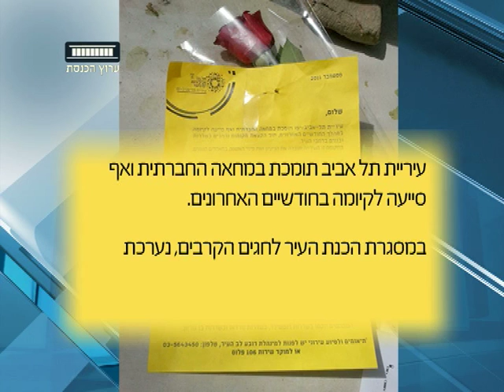ערוץ הכנסת - המחאה החברתית, 6.9.11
האם מחאת יוקר המחיה מתקפלת או למעשה צוברת כוחות מחודשים? מנהיגי המחאה הבטיחו להמשיך את המאבק במקביל לפינוי האוהלים. פרופסור טרכטנברג אמר בפגישה עם יושב ראש אגודת הסטודנטים איציק שמולי כי אמנם צפויים שינויים, אבל הם לא יהיו משמעותיים. הכתבה של שרונה מן. ערוץ הכנסת - ערוץ 99